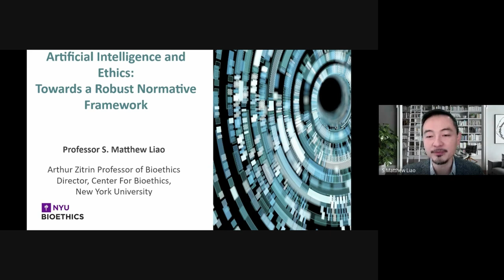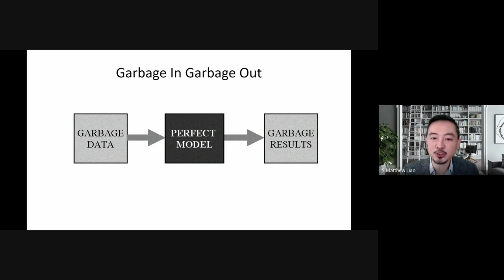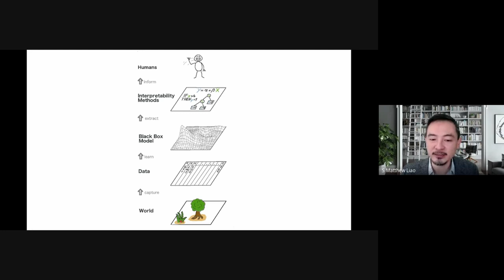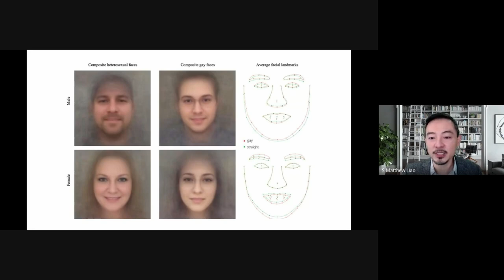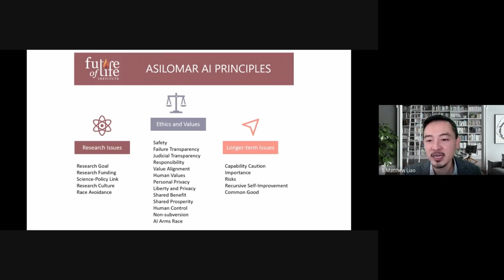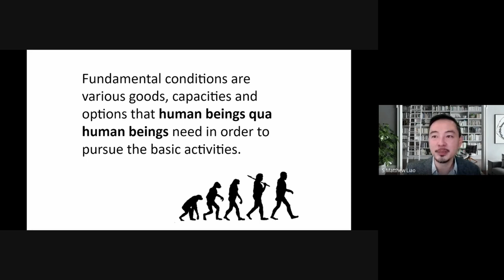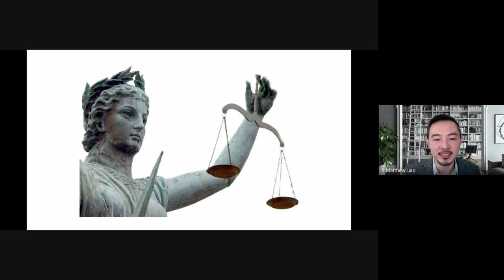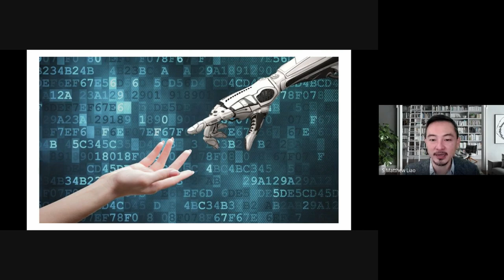Artificial Intelligence and Ethics: Towards a Robust Normative Framework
Abstract:
As AI technologies continue to advance, questions about the ethics of AI become more pressing than ever. In this talk, I aim to outline some of the key issues in the study of AI ethics, identify some of the core claims that have been made, and propose an ethical framework that can help us guide these discussions.

Bio:
He is the author or editor of The Right to Be Loved (Oxford University Press); Moral Brains: The Neuroscience of Morality (Oxford University Press); The Philosophical Foundations of Human Rights (Oxford University Press); Current Controversies in Bioethics (Routledge), Ethics of Artificial Intelligence (Oxford University Press), and over 70 articles in philosophy and bioethics.  He has given TED and TEDx talks in New York and CERN, Switzerland, and he has been featured in the New York Times, The Atlantic, The Guardian, the BBC, Harper’s Magazine, Sydney Morning Herald, Scientific American, and other media outlets.

NYU School of Public, Arthur Zitrin Professor of BioethicsField: Philosophy, Applied Ethics, Ethics of AI, Editor of Ethics of Artificial Intelligence (2020)